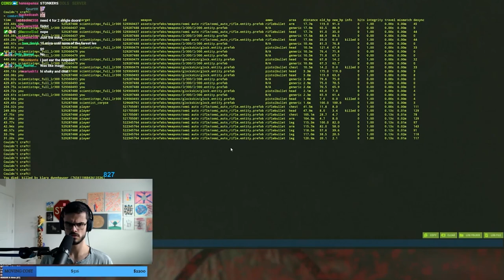SEARCHING FOR TREASURE IN RUST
the big goos